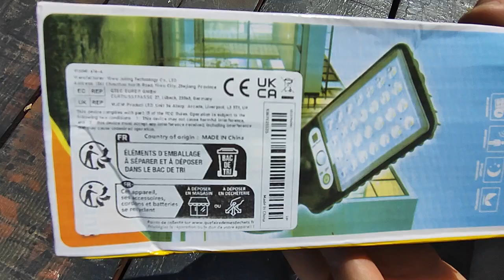solar led light with remote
I recently purchased the Outdoor Solar Lamp Motion Garden Light, and I am quite impressed with its performance and features. Here’s a detailed review:

The design of the lamp is sleek and modern, blending well with my garden decor. The build quality is robust and weather-resistant, making it suitable for various outdoor conditions. The materials used seem durable, promising long-term use without significant wear and tear.

**Performance:**
The solar-powered feature is highly efficient. During the day, the lamp charges fully even on partially cloudy days. At night, it automatically lights up, providing a bright and clear illumination. The motion sensor works effectively, detecting movement from a reasonable distance and lighting up promptly, which is excellent for both security and convenience.

Given its features and performance, the Outdoor Solar Lamp offers great value for money. It is an economical and eco-friendly solution for outdoor lighting, saving on electricity bills while contributing to a greener environment.

Recientemente compré la Lámpara Solar de Exterior con Sensor de Movimiento para Jardín, y estoy bastante impresionado con su rendimiento y características. Aquí hay una reseña detallada:

**Diseño y Calidad de Construcción:**
El diseño de la lámpara es elegante y moderno, combinando bien con la decoración de mi jardín. La calidad de construcción es robusta y resistente a la intemperie, lo que la hace adecuada para diversas condiciones exteriores. Los materiales utilizados parecen duraderos, prometiendo un uso a largo plazo sin desgaste significativo.

**Rendimiento:**
La función de energía solar es altamente eficiente. Durante el día, la lámpara se carga completamente incluso en días parcialmente nublados. Por la noche, se enciende automáticamente, proporcionando una iluminación brillante y clara. El sensor de movimiento funciona eficazmente, detectando movimientos desde una distancia razonable y encendiéndose rápidamente, lo cual es excelente tanto para seguridad como para conveniencia.

**Valor por Dinero:**
Dadas sus características y rendimiento, la Lámpara Solar de Exterior ofrece una excelente relación calidad-precio. Es una solución económica y ecológica para la iluminación exterior, ahorrando en las facturas de electricidad mientras contribuye a un ambiente más verde.

Conception et qualité de fabrication :
Le design de la lampe est élégant et moderne, s'intégrant bien à la décoration de mon jardin. La qualité de fabrication est robuste et résistante aux intempéries, ce qui la rend adaptée à diverses conditions extérieures. Les matériaux utilisés semblent durables, promettant une utilisation à long terme sans usure significative.

Performances :
La fonctionnalité solaire est très efficace. Pendant la journée, la lampe se recharge complètement même par temps partiellement nuageux. La nuit, elle s'allume automatiquement, fournissant un éclairage clair et lumineux. Le détecteur de mouvement fonctionne efficacement, détectant les mouvements à une distance raisonnable et s'allumant rapidement, ce qui est excellent pour la sécurité et la commodité.